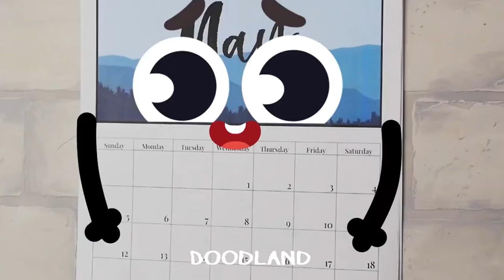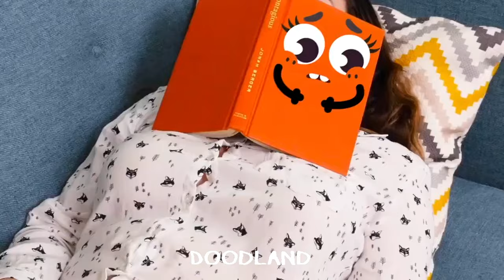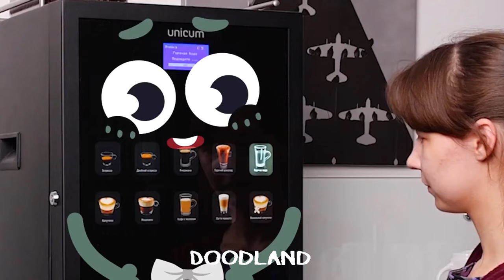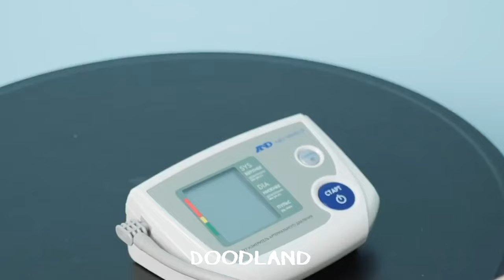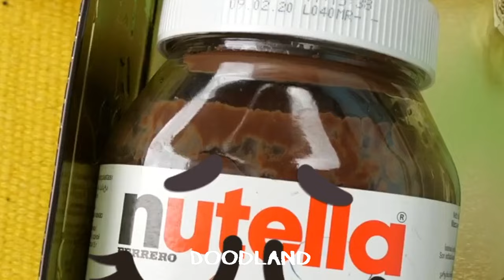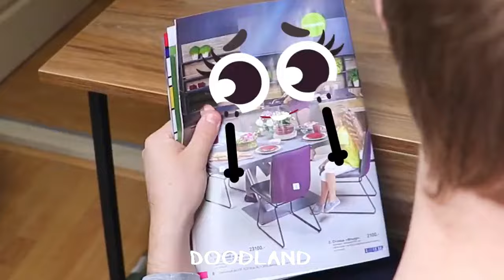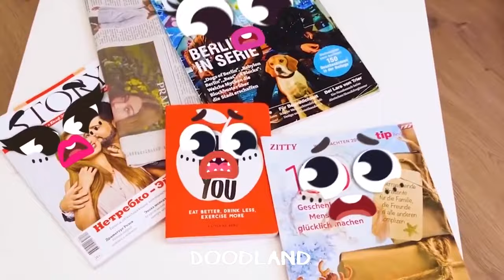Types Of Doodles || How To Became Popular For 24 HOURS | Funny Moments by DOODLAND